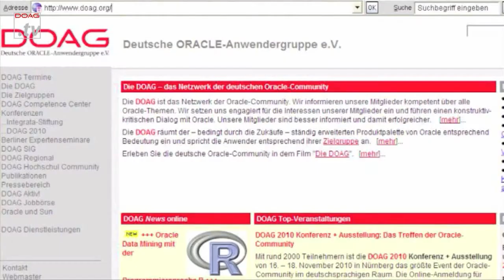DOAG.tv - DOAG @Talk: Steven Feuerstein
Stefan Kinnen (Vice President  DOAG ) speaks with Steven Feuerstein (PL/SQL-Evangelist)